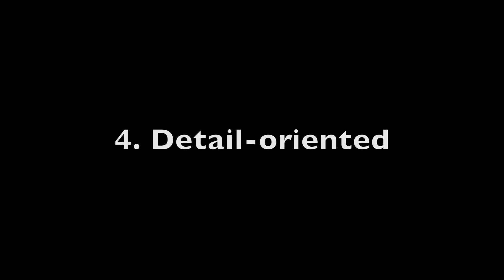The Four Languages of Sales - Roger Grannis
Roger Grannis, Speaker - Live Event - Tuesday, May 12 - 10:00-10:30 AM EDT

- Have you ever lost a sale and weren’t sure why?
- Do you click with some customers and clash with others?
- Have prospects ever stopped returning calls?

If you answered yes to any of these questions, it may be because you’re communicating with every customer the exact same way. To be successful in today’s competitive environment, you need to master the art of speaking four Sales Languages. In this energizing session, you will learn how to:

- Easily identify each customer’s Sales Language
- Speak their Sales Language
- Tailor your message so that it “feels right” to every customer
- Close more sales

Opens in new window